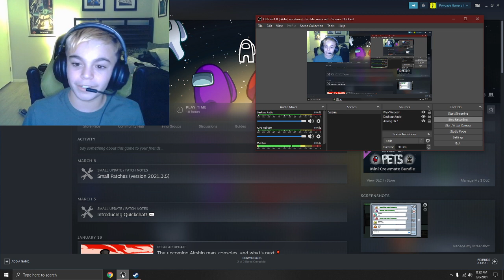imposter of the night (lime day)